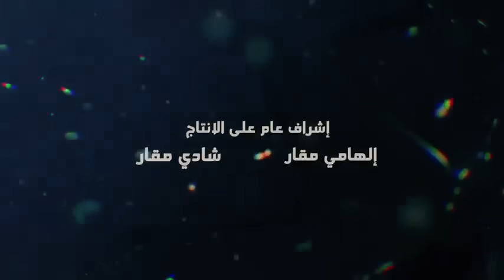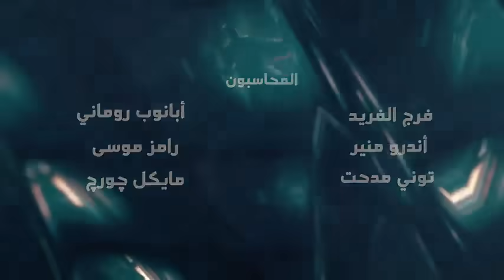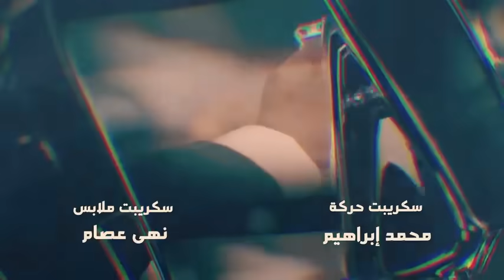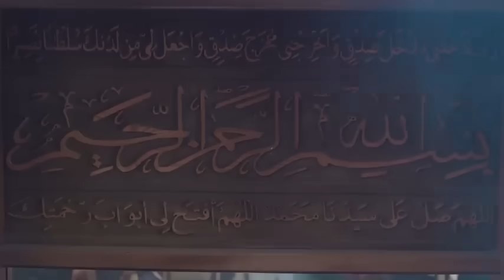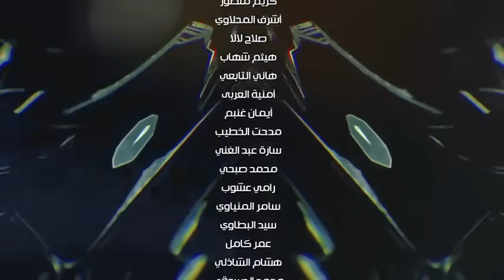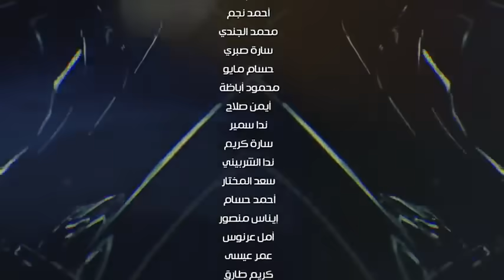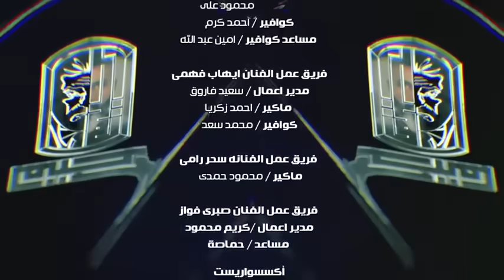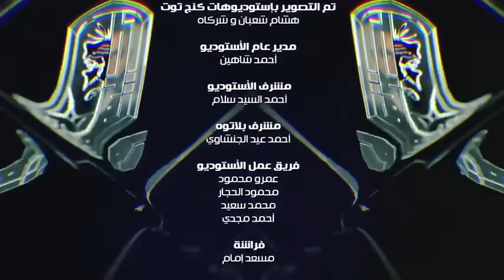مسلسل رحيم | الحلقة 10 العاشرة HD بطولة ياسر جلال ونور | Rahim Series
ـــــــــــــــــــــــــــــــــــــــــــــــــــــــــــــــــــــــــــــــــــــــــــــــــــــــــــــــــــــــــــــــــــــــــــــــ
للإشتراك في القناة من هنا

ـــــــــــــــــــــــــــــــــــــــــــــــــــــــــــــــــــــــــــــــــــــــــــــــــــــــــــــــــــــــــــــــــــــــــــــــ
مسلسل رحيم:

  وتدور الأحداث عن رحيم السيوفي الذي يجسده ياسر جلال، وهو رجل الأعمال المصري الذي يعمل في غسيل الأموال والتهريب ولديه أذرع كثيرة، وتبدأ أحداث المسلسل في وقت تنحي الرئيس السابق حيث كان يُهرب مبلغا كبيرا من الدولارات ثم يتم القبض عليه ووضعه في السجن و تنهار أسطورة رحيم السيوفي. وبعد فترة خروجه من السجن، وجد من قام بتسليمه إلى الشرطة ليفاجأ بممتلكاته التي تم السطو عليها من قبل رجاله وتم تشريد اسرته بالكامل ومن هنا يبدأ رحلة بحث عن أسرته وباقي المستندات التي تثبت امتلاكه جميع الأشياء التي أًخذت منه

المسلسل بطولة :
إنتاج : (مجموعة فنون مصر – ريمون مقار – محمد محمود عبد العزيز – هاني سمير – شادي مقار – ايمن عبد الحفيظ )
تأليف : ( محمد إسماعيل  - محمد هشام عبية )

اعمال ياسر جلال
افلام :
سبع البرمبة
شد اجزاء
امير البحار
الفرح
يوم الكرامة
قصاقيص العشاق
الرغبة
شجيع السيما
بونو بونو
أمن دولة
امرأة وخمس رجال
النوم في العسل
الراقصة والطبال

مسلسلات :
الفتوة
لمس أكتاف
رحيم
ظل الرئيس
ساحرة الجنوب
ذهاب وعودة
ولي العهد
دهشة
القاصرات
بفعل فاعل
النار والطين
الأخوة أعداء
نور مريم
سمارة
رحيل مع الشمس
ماما في القسم
اغتيال شمس
الفنار
العائد
العنكبوت
يتربى في عزو
عيون ورماد
بوابة الحلواني
الظاهر بيبرس
الصعود الى القلوب
سكة سعد
اسير بلا قيود
نحن لانزرع الشوك
سعد اليتيم
اولاد حضرة الناظر
لن اعيش في جلباب ابي
اعمال محمد رياض
أفلام:
العشق والدم
48 ساعة في إسرائيل
الامبراطورة
يوم الكرامة
حفل زفاف

مسلسلات:
شجر الأحلام
أميرة من عابدين
أحلام سارة
رد قلبي
نصف ربيع الآخر
الضوء الشارد
لن أعيش في جلباب أبي
ضد التيار
العائلة
بحار الغربة
عصر الأئمة
ابن حزم
الجبل
المنصورية
الذئب
مشوار امرأة
عمر بن عبد العزيز
الأمير المجهول
ليالي الحلمية - الجزء الرابع
فارس الرومانسية
أبناء ولكن
يـا صديقي
امراة في زمن الحب
التوبة
ارابيسك
الإمام الغزالي
حضرة الضابط أخى
دمي ودموعي وابتساماتي
لعبة إبليس
حب لا يموت
كفر دلهاب
ناس ولاد ناس
رحيم
بت القبايل